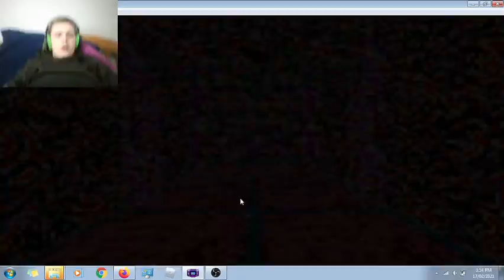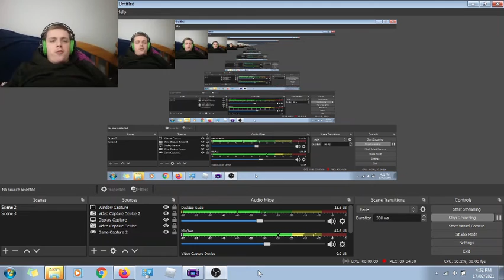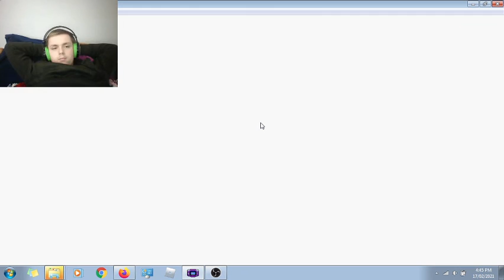HAIL TO THE KING BABY!!!!! duke nukem advance finale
credit to luke jansen for letting me use his music